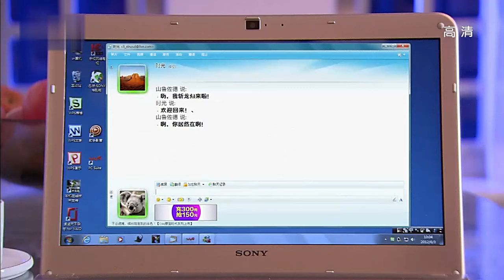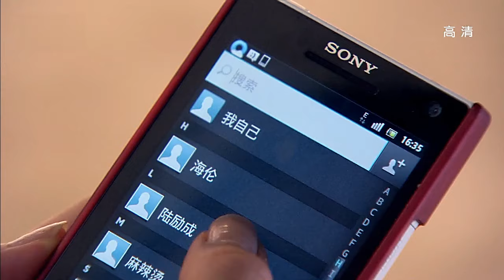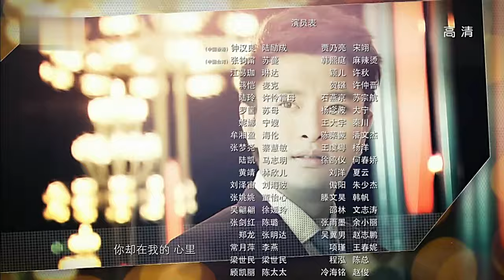【这就是街舞3】 《最美的时光》 第14集 （钟汉良/贾乃亮/张钧甯）【高清HD】 | Best Time